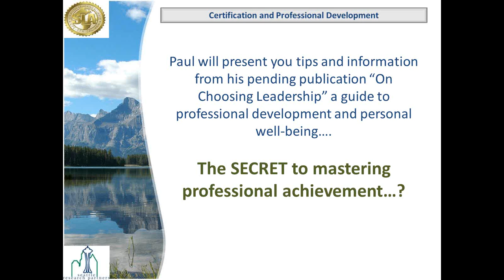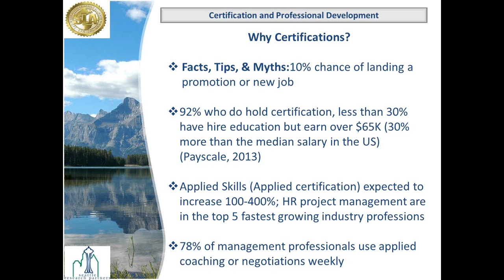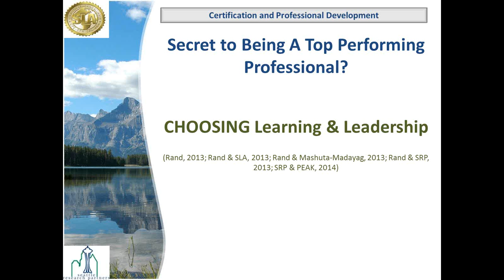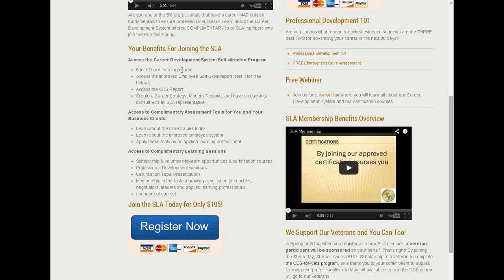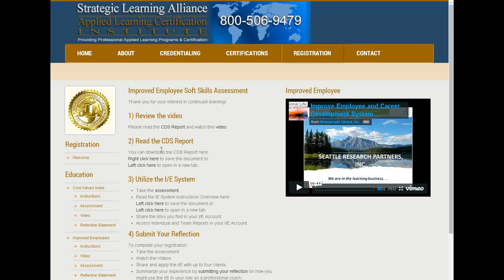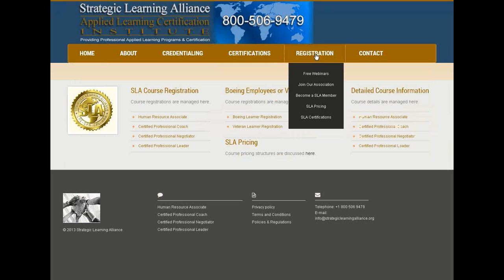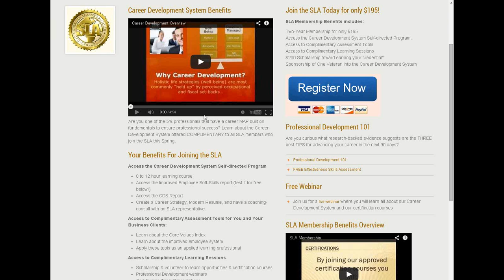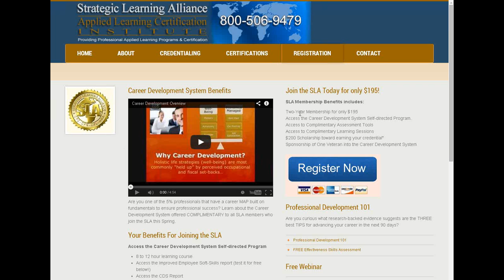Would you like to find a job you love within the next 30 days?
Learn how to get a job within the next 30 days.